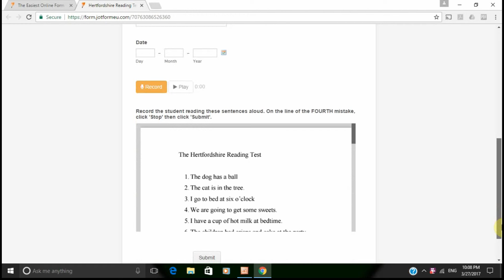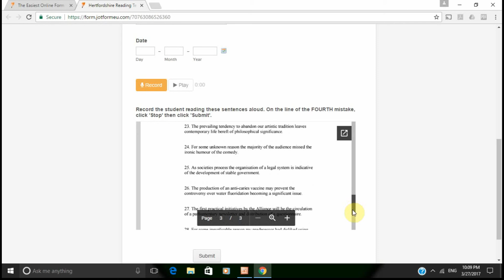Emerald Education Centre FREE Assessment - Hertfordshire Reading Test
A demonstration of the Hertfordshire Reading Test form. This is part of the FREE online initial assessment offered by Emerald Education Centre. Please note, results will ONLY be given if you register with the centre for the free assessment.